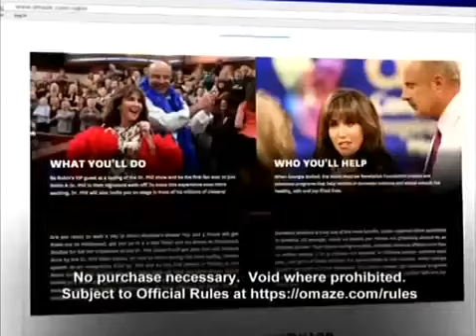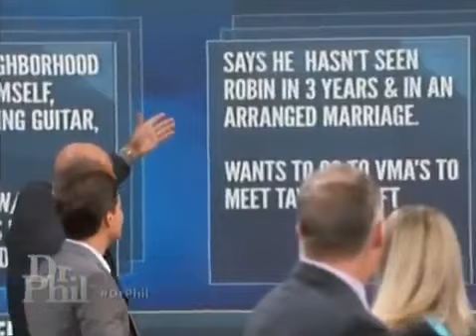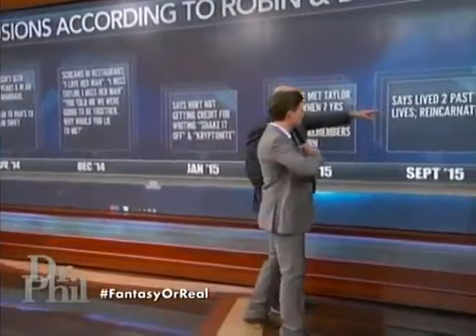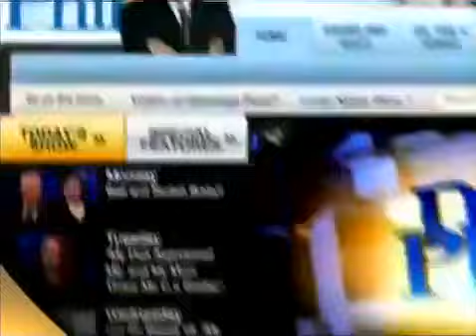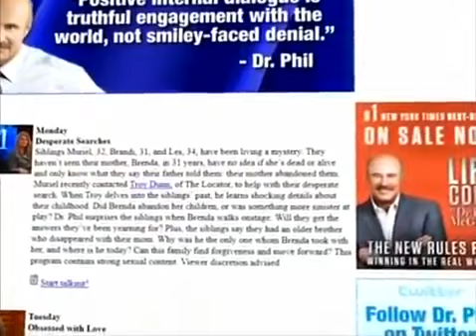🌺🌵 Dr Phil 2022 August 10🌺🌵My Ex Is a Terrible Parent and a Danger to Our Children